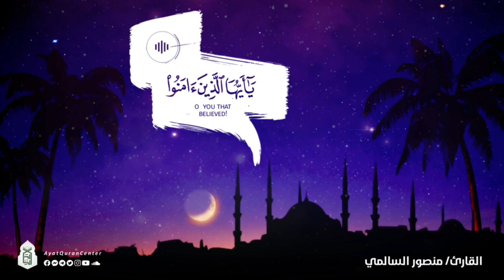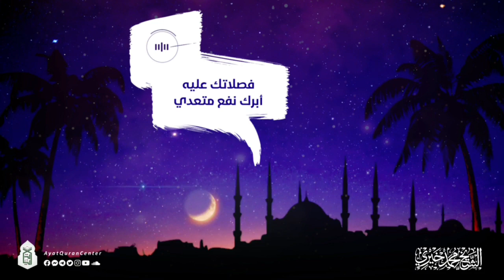صل الله عليه وسلم